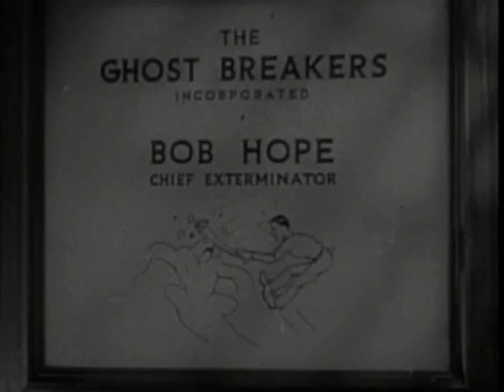👻GHOSTBREAKERS "STARRING" BOB HOPE 👻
👻GHOSTBREAKERS DIRECTED BY GEORGE MARSHALL,STARRING BOB HOPE AND PAULETTE GODDARD AS MARY CARTER BOTH OF THEM ENCOUNTER A ZOMBIE ON A MYSTERIOUS ISLAND,AND SCARED STIFF.  👻👻